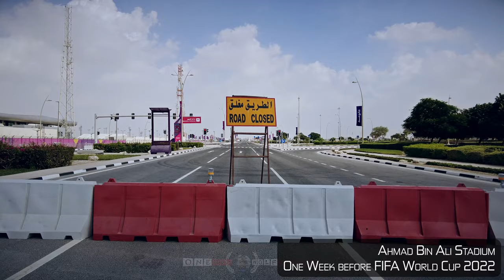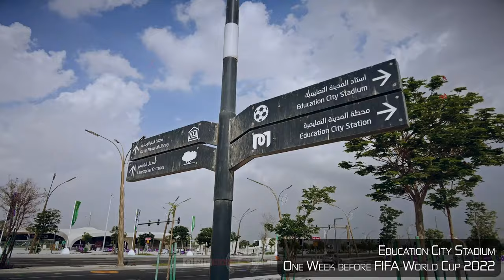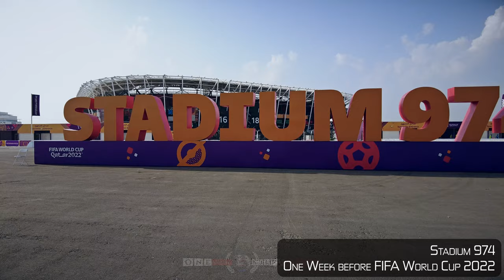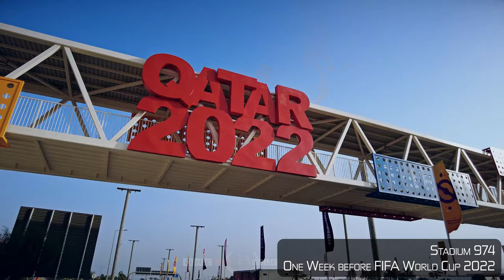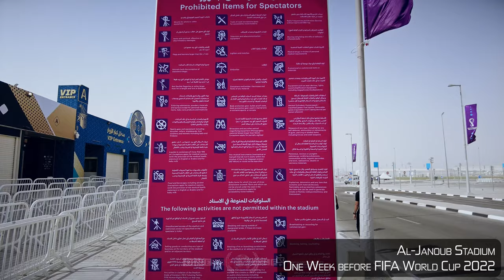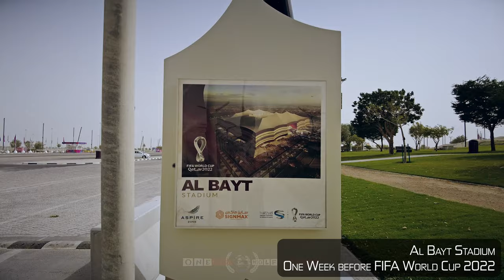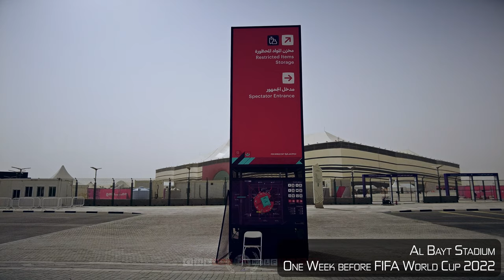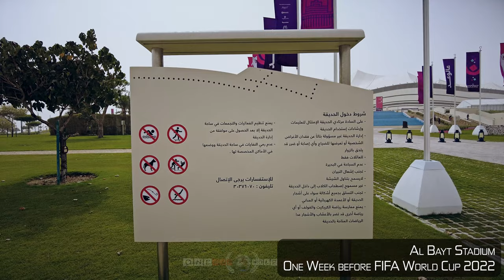【4K 60fps】🇶🇦 VIRTUAL WORLD CUP WALKING TOUR: 🚶 «Qatar FIFA Stadiums 2022» 1 week before the Kick-Off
🇶🇦 4K 60FPS UltraHD World Trip Virtual World Cup Walking Tour Travel Footage of the FIFA Stadiums Qatar 2022, showing Scenes of the arenas/grounds in Doha (Capital of Doha) and Al Khor, one week before the Kick Off. Walk, discover, explore and see the Khalifa International Stadium, Lusail Iconic and much more; project finished & uploaded on 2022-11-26 by One Man Wolf Pack UltraHD Drone Footage.

▶️ Ahmad Bin Ali Stadium 0:00
▶️ Education City Stadium 1:43
▶️ Stadium 974 2:40
▶️ Al-Janoub 4:51
▶️ Al Thumama 5:35
▶️ Al Bayt 6:45
▶️ Lusail Iconic 8:49
▶️ Khalifa International 9:08

🎥 Media data: This video (Internal ID 1346, shots taken in November 2022 and video published in 2022) is an extraction of our self-captured Doha 4K Video Footage & Doha Pictures. Copyright protected Footage and Photos on Sale.

About Doha: Doha (Arabic: الدوحة‎, ad-Dawḥa or ad-Dōḥa) is the capital and most populous city of the State of Qatar. It has a population of 956,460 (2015). The city is located on the coast of the Persian Gulf in the east of the country. It is Qatars fastest growing city, with over 80% of the nations population living in Doha or its surrounding suburbs... Additionally, the city hosted the 2012 UNFCCC Climate Negotiations and is set to host many of the venues for the 2022 FIFA World Cup. The city has also hosted the 140th Inter-Parliamentary Union Assembly in April 2019. // Qatar (Arabic: قطر‎ Qaṭar, officially the State of Qatar (Arabic: دولة قطر‎ Dawlat Qaṭar), is a country located in Western Asia, occupying the small Qatar Peninsula on the northeastern coast of the Arabian Peninsula. Its sole land border is with neighbouring Gulf Cooperation Council (GCC) monarchy Saudi Arabia to the south, with the rest of its territory surrounded by the Persian Gulf. The Gulf of Bahrain, an inlet of the Persian Gulf, separates Qatar from nearby Bahrain. // Qatar, officially the State of Qatar, is a country in Western Asia. It occupies the small Qatar Peninsula on the northeastern coast of the Arabian Peninsula, and shares its sole land border with neighbouring Gulf Cooperation Council monarchy Saudi Arabia to the south, with the rest of its territory surrounded by the Persian Gulf. The Gulf of Bahrain, an inlet of the Persian Gulf, separates Qatar from nearby Bahrain. The capital is Doha, home to over 80% of the nations population. [Source: wikipedia // Google]